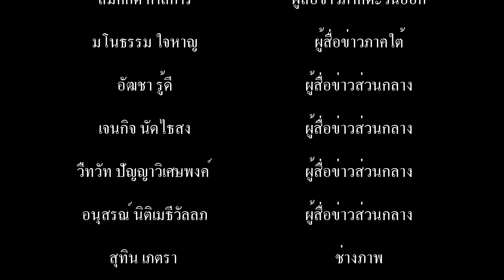กิจกรรม เดิน วิ่ง เพื่อสุขภาพ Walk Run For Health 2019 @บ้านคลองบางปิ้ง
คณะกรรมการพัฒนาสถานีอนามัยเฉลิมพระเกียรติฯ บ้านคลองบางปิ้ง จัดกิจกรรม เดิน-วิ่ง เพื่อสุขภาพ Walk-Run For Health 2019 @บ้านคลองบางปิ้ง

         ที่ ศาลาอเนกประสงค์ในร่มรำเพยภิรมย์ โรงเรียนเทพศิรินทร์สมุทรปราการ ตำบลบางเมือง อำเภอเมืองสมุทรปราการ คณะกรรมการพัฒนาสถานีอนามัยเฉลิมพระเกียรติฯ บ้านคลองบางปิ้ง ร่วมกับ กำนัน ผู้ใหญ่บ้าน ผู้นำชุมชน และ อสม. ประจำหมู่บ้าน จัดกิจกรรม เดิน วิ่ง เพื่อสุขภาพ กับสถานีอนามัยเฉลิมพระเกียรติ 60 พรรษา นวมินทราชินี บ้านคลองบางปิ้ง ภายใต้ชื่อ Walk-Run For Health 2019 @บ้านคลองบางปิ้ง โดยมี นายอัครวัฒน์ อัศวเหม ส.ส.สมุทรปราการ เขต 1  เป็นประธานในพิธี และมีนายชาญ คงทรัพย์ ประธานกรรมการพัฒนาสถานีอนามัยเฉลิมพระเกียรติฯ กล่าวรายงาน

          โดยมี กำนันณรงค์พล ทองกร กำนันตำบลบางเมืองใหม่ พร้อมด้วยนายมานะชัย หัสมาฆะ สมาชิกสภา อบจ.สมุทรปราการ นายวิศวะ ศศิสมิตร ประธานคณะกรรมการสถานศึกษา ร.ร.เทพศิรินทร์  นายชัยณรงค์ ชยานุคุณลิขิต นายกสมาคมผู้ปกครองและครูร.ร.เทพศิรินทร์ นายสมพงษ์ เหมือนเดช สมาชิกสภาเทศบาลตำบลบางเมือง นายประสิทธิ์ เจตต์ทรงธรม นายกสมาคมผู้ผลิตน้ำดื่มจังหวัดสมุทรปราการ กำนันขวัญเรือง นาคทิม กำนันตำบลบางเมือง นายดิษพงษ์ ปั้นทอง ผู้ใหญ่บ้าน หมู่ 10 ตำบลบางเมืองใหม่ ตลอดจนคณะกรรมการฯ เจ้าหน้าที่จากสถานีอนามัยเฉลิมพระเกียรติฯ บ้านคลองบางปิ้ง คณะครู นักเรียน โรงเรียนเทพศรินทร์ กลุ่มผู้นำชุมชน และพ่อค้า ประชาชน ทั่วไป เข้าร่วมกิจกรรม กันอย่างคึกคัก

        โดยเส้นทางกิจกรรม เดิน วิ่ง เพื่อสุขภาพ ในครั้งนี้ ประธานในพิธี ปล่อยตัวนักกีฬา ออกจากจุดสตาร์ท ณ โรงเรียนเทพศิรินทร์ เดิน วิ่ง ไปตามทางถนนประดิษฐ์สโมสร เลี้ยวซ้ายเข้าถนนหลักหมู่บ้านทิพวัล เข้าซอยทิพวัล 43 ผ่านหมู่บ้านทวีทอง 2 เลี้ยวซ้ายเข้าถนนประดิษฐ์สโมสร เดิน วิ่ง มายังจุดเส้นชัย รับเหรียญรางว้ล และของที่ระลึก ณ โรงเรียนเทพศิรินทร์ รวมระยะทาง 5 กิโลเมตร

          สำหรับการจัดกิจกรรม เดิน วิ่ง เพื่อสุขภาพ Walk-Run For. Health 2019 @บ้านคลองบางปิ้ง ในครั้งนี้ มีวัตถุประสงค์ คือ 1. เพื่อเป็นการเทิดพระเกียรติ และถวายความจงรักภัคดี เนื่องในวันคล้ายวันเฉลิมพระชนมพรรษา สมเด็จพระนางเจ้าสิริกิติ์ พระบรมราชชนนีพระพันปี หลวง 12 สิงหาคม 2. เพื่อนำรายได้จากการจัดกิจกรรม จัดซื้อเครื่องมือด้านกายภาพบำบัด และ 3. เพื่อสนับสนุนการมีส่วนร่วมและความสามัคคีในชุมชน ทั้งนี้กิจกรรม ดังกล่าว ยังได้รับการสนับสนุนจาก สถานประกอบการ บริษัท ห้างร้าน และนายชนม์สวัสดิ์ อัศวเหม ประธานหอการค้าจังหวัดสมุทรปราการ